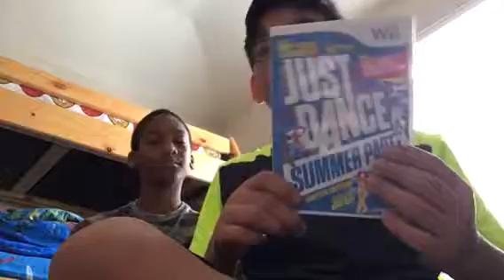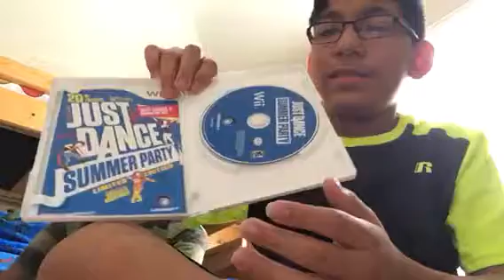Mystery video for Kianna Johnson part two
Gamer 52404 is helping